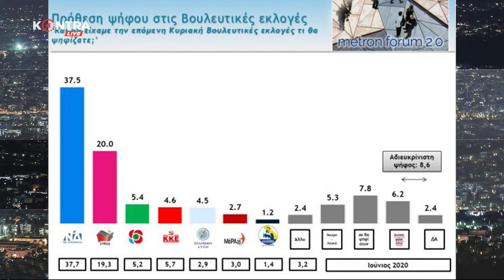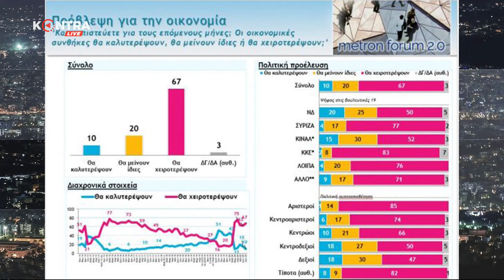"Kontra 24" με τον Αιμ.Λιάτσο 5 Οκτ.2020 | Kontra Channel Hellas